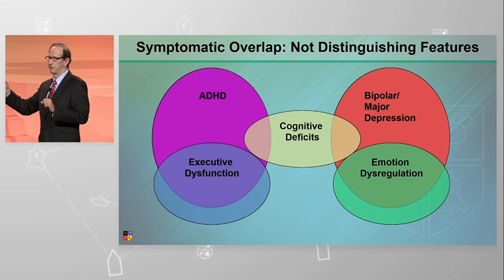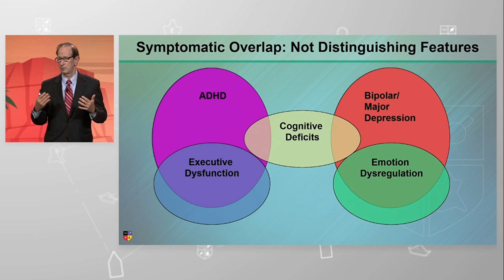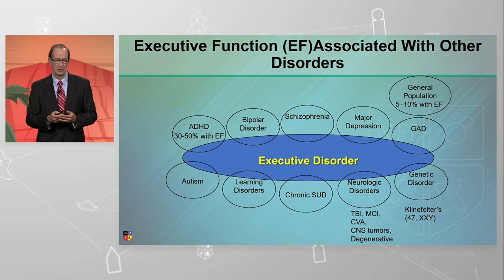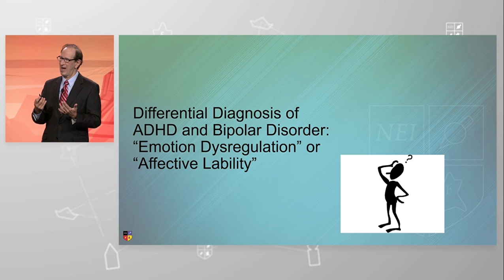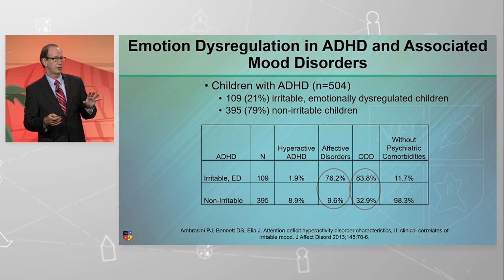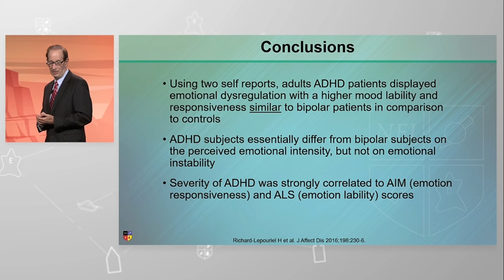Parceria bipp + NEI: "Estratégias para diagnosticar e tratar o TDAH no contexto do TB" - Parte 3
Seguimos firmes e cada vez mais fortes! Com vocês, o 3º episódio da sequência de highlights que é mais um resultado de sucesso da parceria "bipp + NEI"!
 "Cortes" extraídos da apresentação "Setting the Mood: Strategies for Diagnosing and Treating ADHD in the Context of Bipolar Disorder", realizada pelo Prof. David Goodman no NEI Synapse 2024!

 1) TDAH e transtornos de humor: sobreposição sintomática - características não distintivas;
 2) (Dis)função executiva: definição e prevalência no TDAH;
 3) (Dis)função executiva: prevalência em outros transtornos neuropsiquiátricos;
 4) (Dis)função executiva: TB vs. TDAH;
 5) Diagnóstico diferencial de TDAH e TB: "desregulação emocional" ou "labilidade afetiva"?
 6) TDAH e TB: sobreposição de sintomas no DSM-5;
 7) (Des)regulação emocional em crianças: TDAH vs. transtornos de humor associados;
 8) (Des)regulação emocional em adultos: TDAH vs. TB.

 100% legendado em português e revisado pelo bipp!